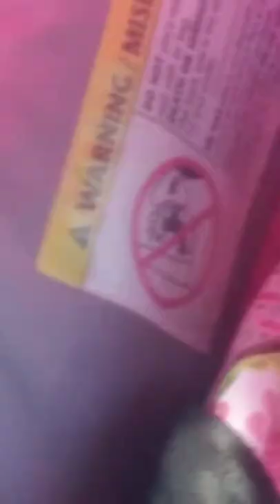My FIRST VLOG